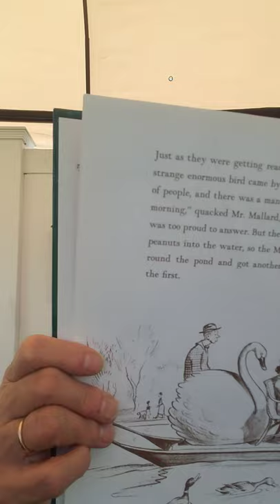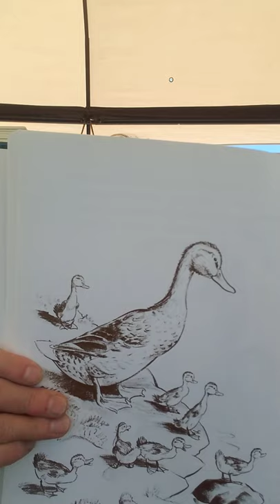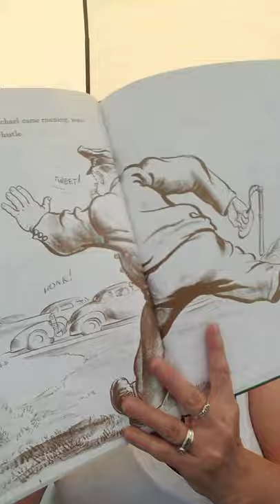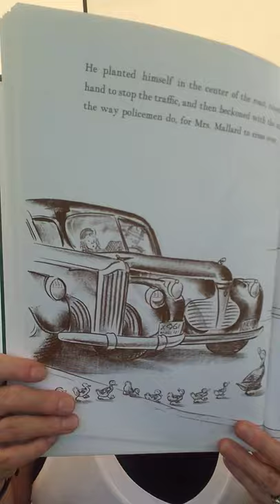MAKE WAY FOR DUCKLINGS!